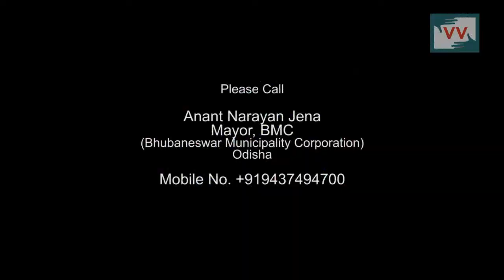People From Prashanti Vihar, Odisha Have Road Problem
Community correspondent Nitu Chakhia reports from Odisha for Video Volunteers.